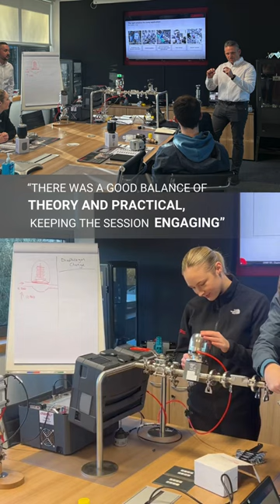GEMÜ GB Diaphragm Training for CSL Seqirus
Do you think investing in employee training is important?

According to a LinkedIn Learning report, 94% of employees believe they would stay with the business for longer if they invested more in their learning and development. We believe encouraging training not only boosts knowledge but also moral and job satisfaction. GEMÜ GB offers a range of valve training courses held either in our Warrington office or remote at your facility. Watch our video to see what participants had to say on our recently held diaphgram training session.